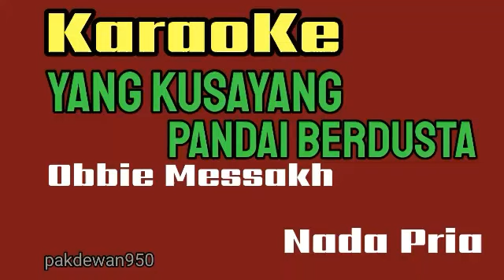YANG KUSAYANG PANDAI BERDUSTA || OBBIE MESSAKH || KARAOKE NADA PRIA [COVER YAMAHA PSR]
Lirik :

Malam ini ku sendiri tanpa dirimu
Kuratapi kisah kasih yang pergi berlari
Mungkin di sana dia sedang tertawa
Aku yang di sini menangis sedih

Malam itu setahun yang lalu kau di sini
Ucap janji, ucap setia hanyalah untukku
Habislah sudah apa yang kumiliki
Dalam diri ini kau pun berlari

Mana janji-janji manis dulu
Semanis kembang gula yang merah
Tak kubayangkan kau yang ku sayang
Pandainya kau berdusta

Tulus cintaku seputih merpati
Kau balas licik seperti ular
Kejamnya, kejam dirimu kasih
Terlalu, kau terlalu

Aduh kasih
Terlanjur memang salah diri
Aduh kasih
Entah harus berbuat apa

Namun kasih
Walau dia t'lah kumiliki, ho
Percayalah kasih
Namamu abadi di lubuk hati ini

Pandainya kau berdusta

Terlalu, kau terlalu